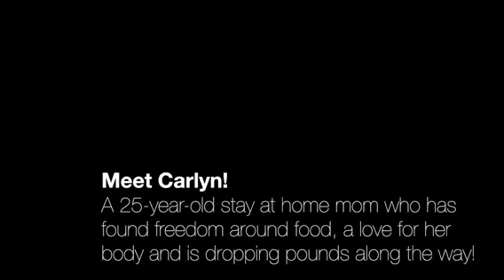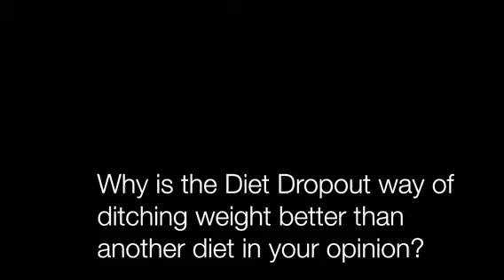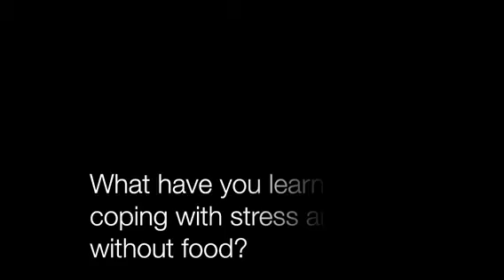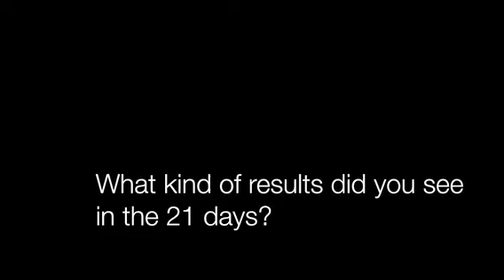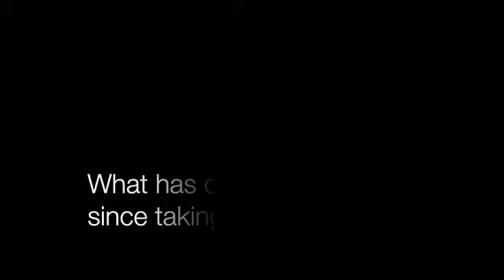25 year old mom loses weight by ditching diets!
presents Carlyn K sharing her experience with the Diet dropout program and how she is dropping pounds and learning to love herself WITHOUT dieting!